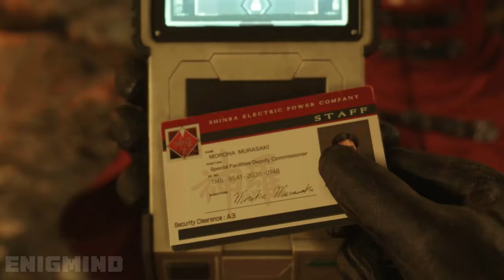Vincent Valentine Joins the Party (The Most OP Character) Final Fantasy 7 Rebirth Remake 2024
Chapter List:
00:00 Vincent Valentine Joined the Party Final Fantasy 7 Rebirth Remake 2024
09:55 Subscribe 🙏

Final Fantasy VII Rebirth is an upcoming action role-playing game developed and published by Square Enix, scheduled to release for PlayStation 5 on February 29, 2024. It is a sequel to Final Fantasy VII Remake, and the second in a planned trilogy of games remaking the 1997 PlayStation game Final Fantasy VII.